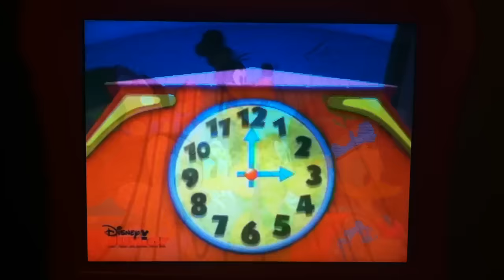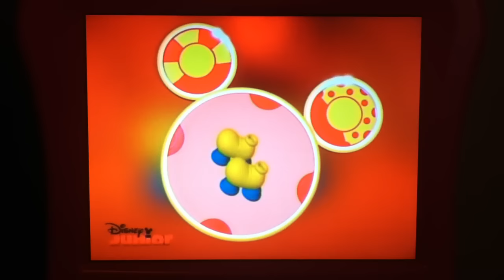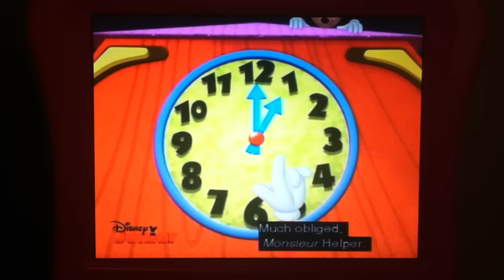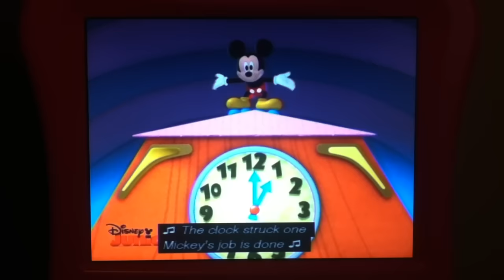Mickey Mouse Clubhouse: Mickory, Dickory, Dock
A scene from "Clarabelle's Clubhouse Mooooo-sical"

Lyrics:
Mickory, Dickory Dock,
Mickey Mouse ran up the clock.
The clock struck one,
Mickey's job is done,
Mickory, Dickory, Dock

requested by Katie Cadet (November 12, 2011 - present)
Date Joined: November 12, 2011